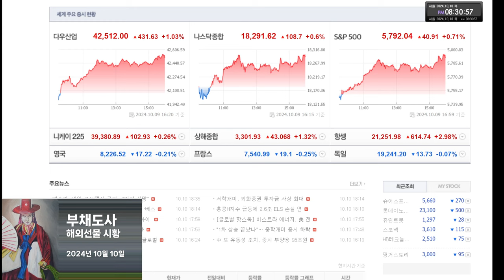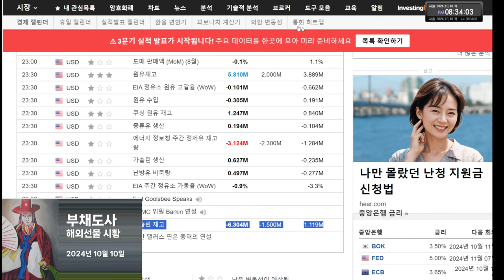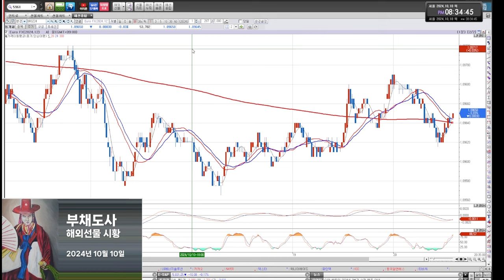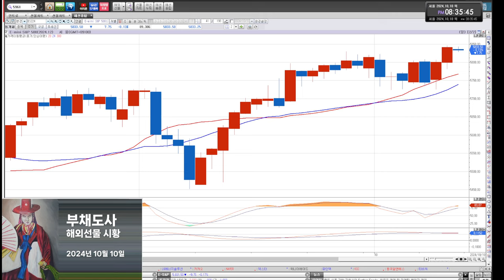부채도사 해외선물 10월 10일 오후 시황